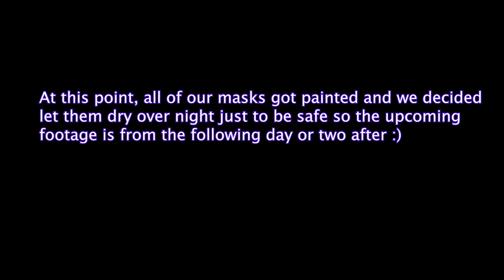We make Lock, Shock and Barrel masks!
Hey thanks for coming back to the channel peeps. We had a lot of fun doing. these mask and are still super excited to complete the rest of the look. We really hope you guys enjoy these videos!